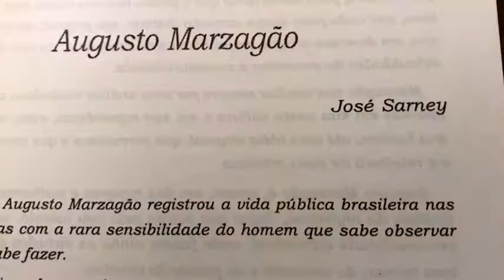Morre Augusto Marzagão colaborador da REDEVIDA - Jornal da Vida 29/11/2017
O jornalista Augusto Marzagão faleceu no Rio de Janeiro aos 87 anos. Augusto Marzagão foi secretário de comunicação do presidente José Sarney nos anos 80 e secretário de comunicação institucional do governo Itamar Franco. O jornalista barretense tinha experiência em produção televisiva e chegou a trabalhar na televisão do México. Marzagão estava internado no Hospital Lourenço Jorge, na Barra da Tijuca, falecendo por insuficiência respiratória.